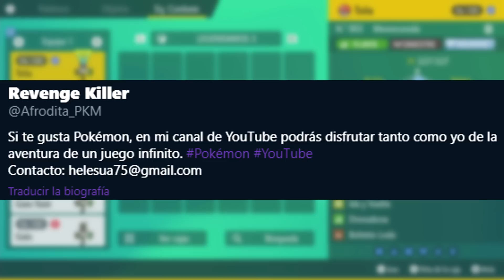EQUIPO de 6 MEOWSCARADA vs POKÉMON INMORTALES! MEOWSCARADA ATACANTE ESPECIAL ES UNA "GATA" SORPRESA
Combate online Pokémon Escarlata y Púrpura
Equipo pokémon con 6 Meowscarada, cada Meowscarada con una estrategia diferente contra un equipo pokémon competitivo mixto con Skeledirge, Ceruledge, Lokix, Clodsire o Heracross!

¡SÍGUEME!

2- Verás el símbolo del dólar a la derecha con la palabra "UNIRSE"
3- Pincha en "UNIRSE" y sigue los pasos. Ya serás miembro con todas sus ventajas! (ver más abajo esas ventajas más otras, como agregaros, etc)

GRACIAS

shorturl.at/ovLPY